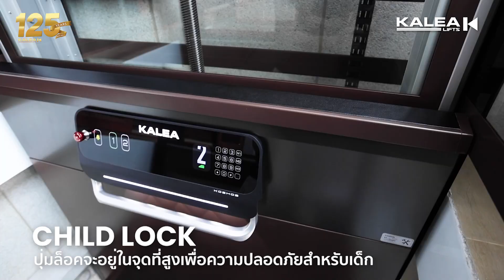ลิฟต์ของ Kalea Lift มีระบบล็อคนิรภัยสำหรับเด็กหรือ Child Lock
ระบบ Child Lock ลิฟต์ของ Kalea Lift มีระบบล็อคนิรภัยสำหรับเด็กหรือ Child Lock ช่วยป้องกันความเสี่ยงที่เด็กเล็กจะใช้ลิฟต์ด้วยตัวเอง เทคโนโลยีระบบสัมผัสที่ทันสมัย การเปิดใช้งานทำได้โดยกดค้างไว้ 3 วินาทีจนกระทั่งไฟ LED สว่างขึ้น สร้างสภาพแวดล้อมที่ปลอดภัย อุ่นใจสูงสุดเมื่อใช้งานลิฟต์
📞 Line @Kalea
โชว์รูม คาเลีย ลิฟท์ (ประเทศไทย)
891/62 ถนนพระราม3 แขวงบางโพงพาง เขตยานนาวา กรุงเทพมหานคร 10120